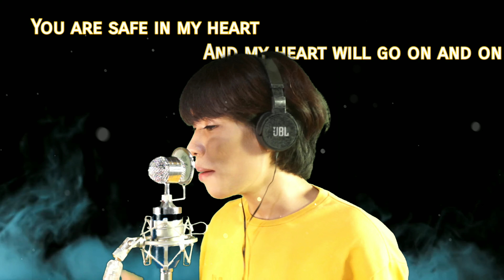MY HEART WILL GO ON (WHISTLE) - Jessie J Version | SINGER OMAY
me singing my heart will go on - Jessie J's version.